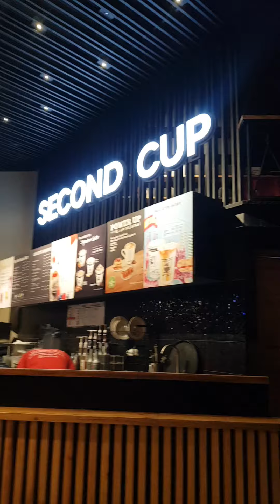EID UL AZHA 2ND DAY VLOG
Welcome to my Eid ul Azha second day vlog! 🌙🐐🎉

In today's vlog, join me as I celebrate the joyous occasion of Eid ul Azha with my loved ones. It's a day filled with delicious food, fun activities, and unexpected reunions.

🌄 Morning Delight: I started the day by indulging in a mouthwatering breakfast of halwa puri, a traditional Eid treat. The aromatic flavors and sweet syrup perfectly complemented the crispy puris. It was a delightful way to kickstart the festivities.

🏏 Indoor Cricket Fun: After breakfast.

🏡 Visit to Shadbagh: Next, we headed to Shadbagh to meet my beloved in-laws. The atmosphere was filled with warmth and love as we exchanged heartfelt Eid greetings. We shared delicious sweets and savored the joy of being together on this special day.

🤝 Unexpected University Friends Reunion: As the day progressed, I had an unexpected surprise. While enjoying a refreshing cup of coffee at Second Cup, I bumped into my university friends. It was an amazing coincidence and an opportunity to catch up with each other's lives. We reminisced about old memories and laughed until our sides hurt.

🌙 Eid ul Azha Blessings: Throughout the day, I felt immense gratitude for the blessings of Eid ul Azha. It is a time to reflect on the spirit of sacrifice and the importance of unity and compassion. The joyous atmosphere, combined with the love and warmth of family and friends, made this Eid truly special.

Thank you for joining me on this wonderful day of Eid ul Azha celebrations. Wishing you all a blessed Eid filled with happiness, love, and memorable moments. 🎥🎊🌙